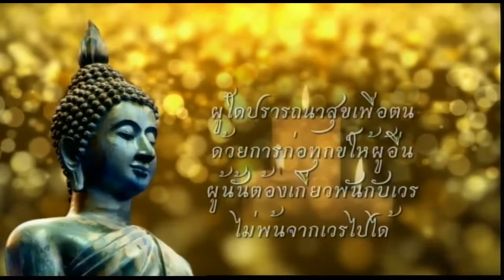ชีวิตไม่สิ้นหวัง สมโภช แลนมัสการพระบรมสารีริกธาตุ ตอนสอง 14 เม.ย. 2562